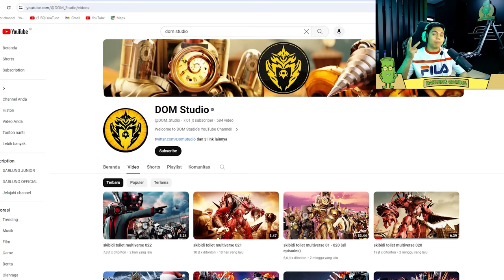TER EPIC! Combinasi Trio Titan Upgrade Dapatkan Kekuatan Terbaru Skibidi Toilet Auto Menangis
My Specs:
- Ram 32gb
- ssd 1tb
- Hdd 1tb